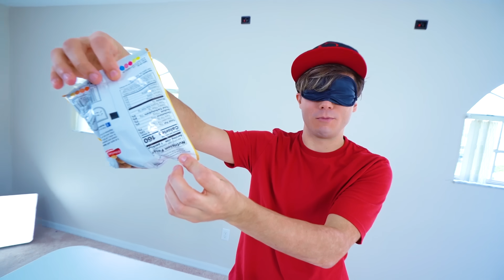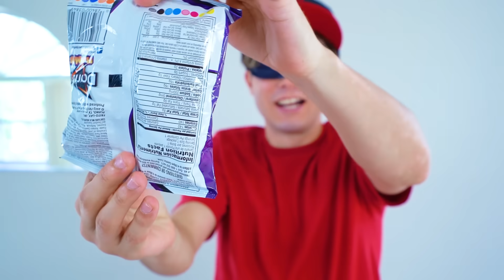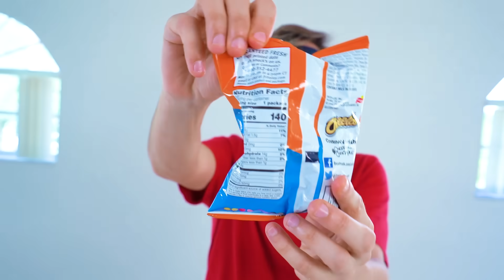DESAFIO QUAL É O SALGADINHO ? ☆ CHIP CHALLENGE ☆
Hoje vamos fazer o FAMOSO DESAFIO DESCUBRA O SALGADINHO